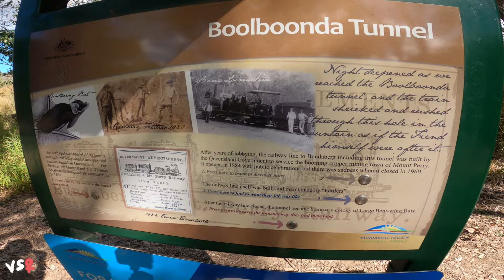VS♀️ Boolboonda Tunnel (Old Railway Line)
Its been a little while since Rebel and I have gone out for a day trip and now that my bike is fixed and the weather is good... what better place to go than an old railway line tunnel. This place is coooool.